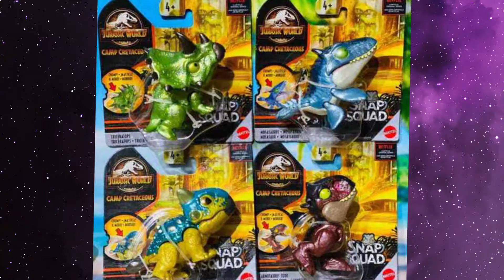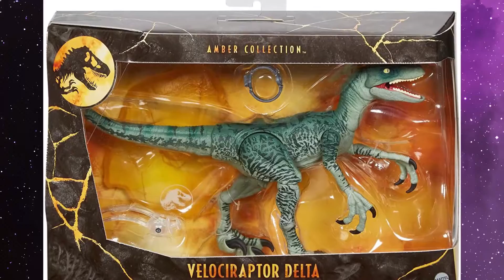T REX Epic Roarin | Indominus Colosal | Carnotaurus Toro | Camp Cretaceous Netflixt | Jurassic World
Descubre las figuras las nuevas figuras de Jurassic World Mattel que ya salieron y que están por salir en este segundo semestre de 2020, basadas en su mayoría en la serie de Netflix Jurassic World Camp Cretaceous, algunas se dieron a concoer en la Toy Fire 2020 de Nueva York.

En este vídeo podrás descubrir las siguientes figuras:

◉ Snap Squad: Bumpy (anquylosaurus), parasaurlophus, mosasaurus, carnotaurus y triceratops.
◉ Feeding Frenezy Indominus Rex
◉ Ankylosaurus Bumpy
◉ Set Advance Venture: Baryonix verde, Stegosaurus negro, Ankylosaurus Bumpy y niño Nerdi.
◉  Savage Strike: Velociraptor Echo, Stygimoloch, Styracosaurus, Scutosaurus
◉ Sound Strike: Irritator, Sinoceratops, Parasaurolophus y el Majungasaurus
◉  T REX Epic Roarin
◉  Indominus Rex Super Colosal
◉  Set de 10 mini action dinos
◉ Legacy Collection Escape de Isla Nublar : John Hammond, Ellie Sattler y dos velociraptors café.